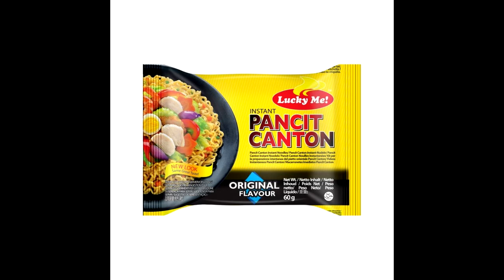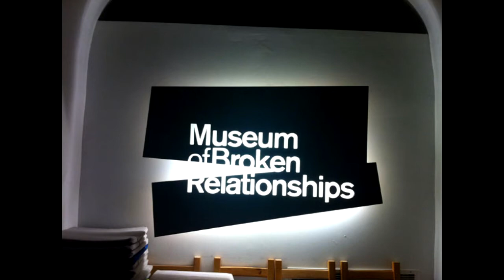Top 10 Cele mai ciudate muzee din lume